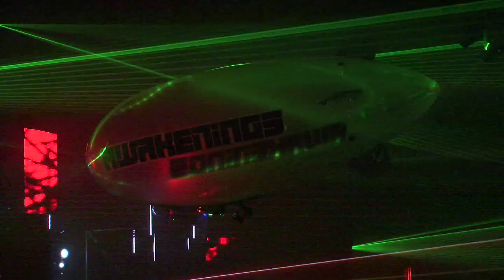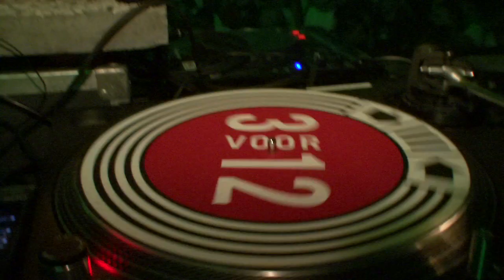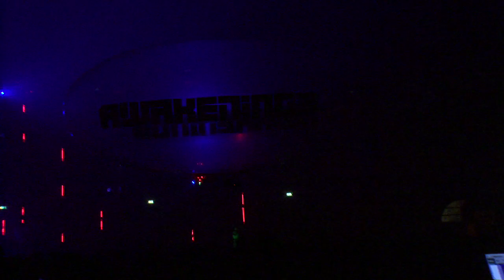awakenings 28/29 sept 2007 HD 720P filmed from an Remote controlled zeppelin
Awakenings Techno Party in Amsterdam filmed in the air from a remote controlled Blimb ( Zeppelin ) in full HD